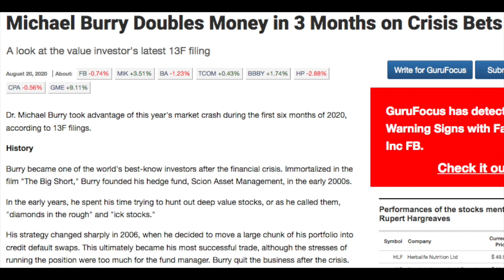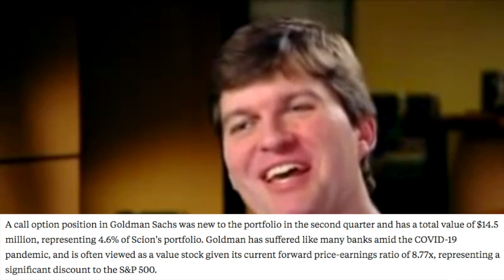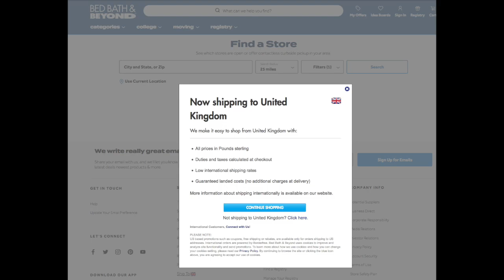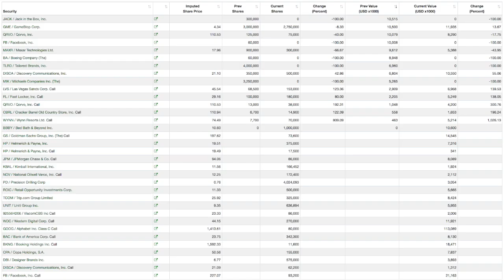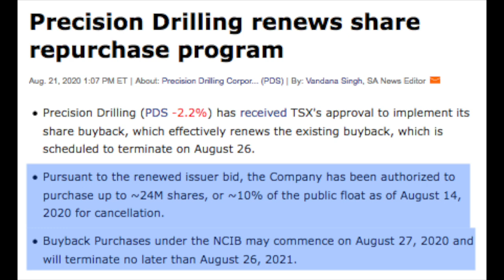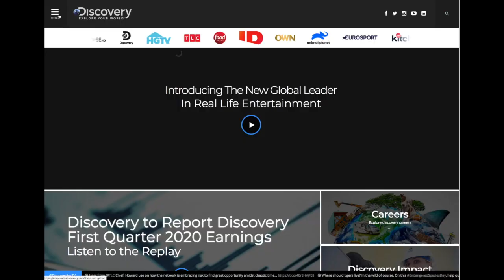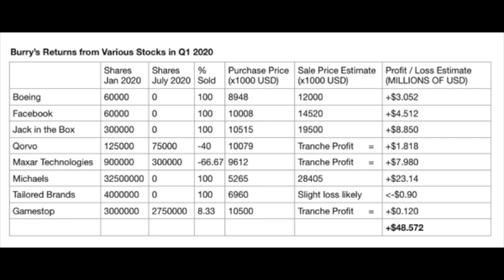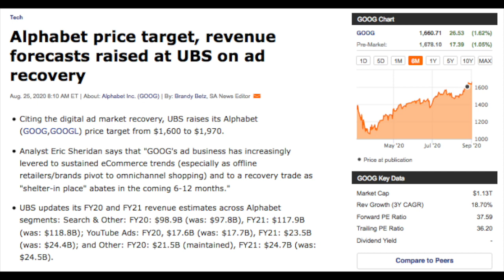Michael Burry is up $100m in 2020 so far...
Michael Burry has had a very good year. (Well, financially at least.)

Today's video breaks down the latest information about the doctor / contrarian investor / hedge fund manager's recession proof portfolio at Scion Asset Management. We look at the dow jones index companies and small caps he invests in to secure double and in some cases triple digit returns. If you're looking for investment ideas from someone with a track record, then an analysis of Burry's strategy is for you.

TIME STAMPS

00:10 Burry draws comfort from his own contrarian stance
00:30 New stocks, & those trimmed, boosted, & dumped. Call options in Alphabet, Facebook etc.
00:55 A thank you
01:20 Unexpected effects of recent crisis on markets
02:08 What time period does Q2 cover?
02:39 Composition of Burry’s portfolio
03:12 The size of Scion in terms of funds under management
03:36 Japan Stocks youtube video Link (for convenience)
04:18 SECTION 1 (Stocks bought recently) & the total capital investment
04:49 Bed Bath and Beyond Analysis
05:26 The trend of online sales displacing physical retail sales
05:48 The significance of Bed Bath and Beyond in Burry’s portfolio
06:07 Big Short Squeeze on Gamestop’s stock price imminent?
06:21 Trip.com Analysis
06:59 Precision Drilling Analysis
07:53 Stock price still has some way to go before recovery
08:23 The changing face of rig technology improving oil drilling
09:04 Precision Drilling is cancelling shares which is bullish for shareholders
10:04 Is Burry planning on holding Precision Drilling for the long term?
10:40 Hellmerich & Payne Analysis
11:10 The stock price has tanked and oil demand appears subdued
11:34 SECTION 2 (Stocks added to) - Burry buys extra Discovery shares
12:11 SECTION 3 (Stocks Trimmed or Dumped) - 8 companies revealed
12:47 Table showing the returns earned by Burry from selling the aboe stocks
13:54 Burry’s returns outperform those of many money managers, however you slice it
14:28 Two easy ways to invest
14:48 Shares you might consider purchasing
15:31 SECTION 4: Call Options
15:48 How much of Burry’s portfolio is call options?
16:19 Alphabet’s balance sheet
16:28 Call options: explained
17:17 Call options are worth taking out if you expect a market rally. Risks revealed
18:18 Burry is still bullish, particularly on his long term holdings